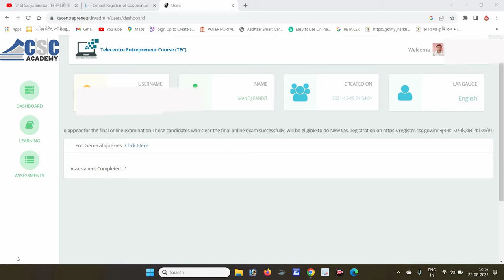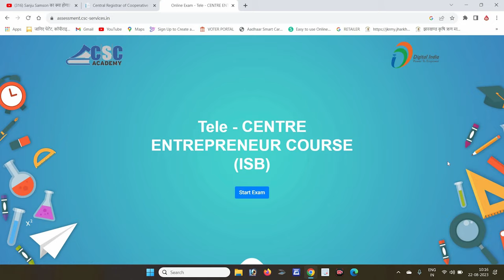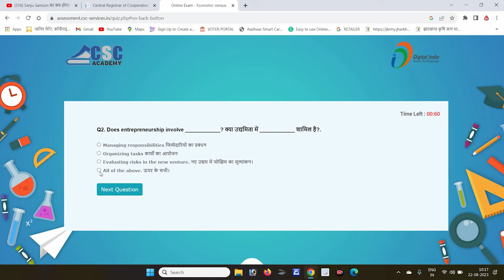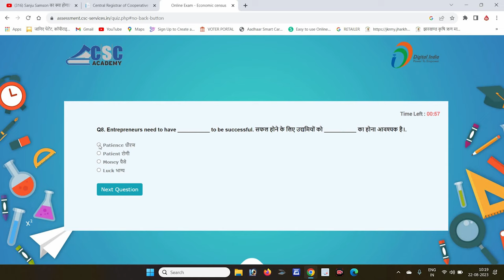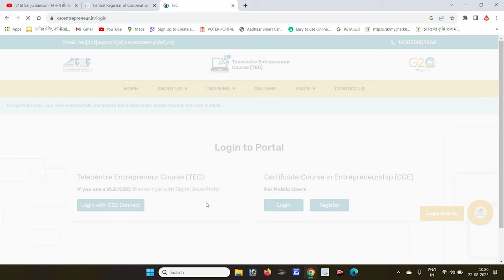TEC Module 2 Exam Clear | CSC ID kese milega | TEC Sertificate kese milega | Manoj pandit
🔐 How to Retrieve Your CSC ID Password - Step-by-Step Guide 🔐

In this video, we'll walk you through the process of retrieving your CSC ID password. If you've forgotten or misplaced your password, don't worry – we've got you covered!
📌 Table of Contents 📌
0:00 - Introduction
0:45 - Why You Need Your CSC ID Password
1:15 - Step 1: Visiting the Official CSC Portal
1:45 - Step 2: Clicking on "Forgot Password"
2:30 - Step 3: Entering Your Registered Email/Mobile Number
3:15 - Step 4: Verification Process
4:00 - Step 5: Creating a New Password
4:45 - Tips for Creating a Strong Password
5:20 - Cautionary Notes and Common Issues
6:00 - Conclusion and Next Steps

1. csc registration 2023
2. csc id kaise banaye
3. csc registration,
4. sc id kaise milta hai
5. csc id kaise milta hai 2023
6. csc id password kaise milta hai
7. csc center kaise khole
8. how to apply for csc center online
9. csc id kaise le
10. csc id password kaise milega
11. tec certificate csc
12. tec certificate download
13. csc registration kaise kare
14. how to apply csc registration 2023
15. common service centre kaise khole
16. common service center
17. how to open common service centre
18. TEC Module 2
19. TEC Exam kese pas kare
- Ensure the email/mobile number is the same as registered with your CSC ID.
- Follow the verification process accurately to ensure security.
- Choose a unique and strong password to protect your account.

If you have any questions or suggestions, we'd love to hear from you!

Your CSC ID password is your key to accessing valuable digital services. Keep it safe, and keep enjoying the benefits of digital empowerment! 💻🔑